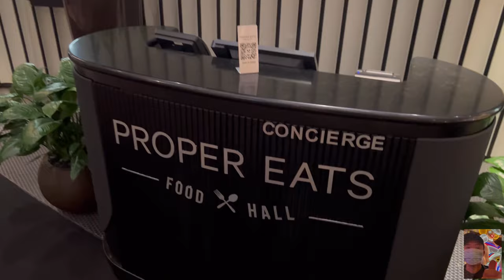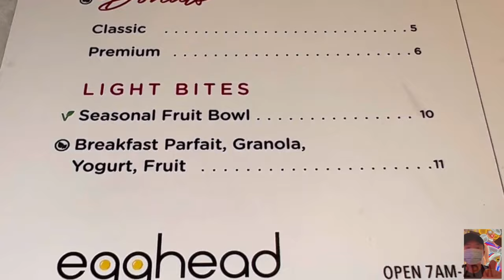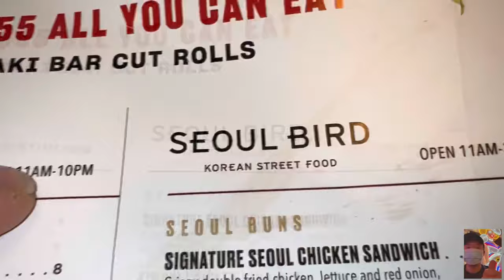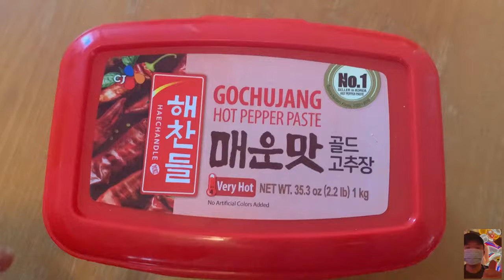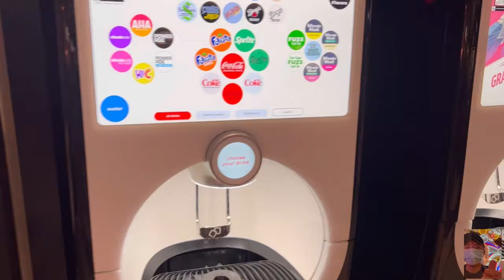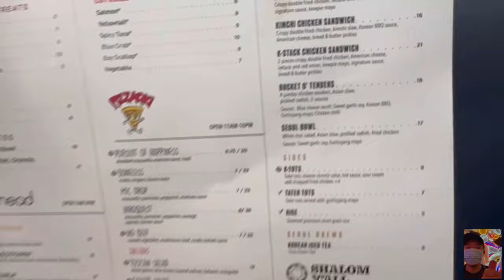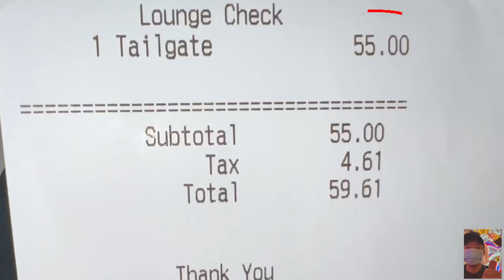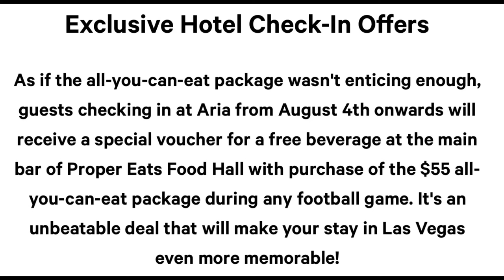ARIA Las Vegas Buffet AYCE @ PROPER EATS Food Court | The Ultimate Tailgate Vegas Vlog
Hello there!

Many miss the ARIA Buffet that has been replaced by Proper Eats Food Hall. But now, Proper Eats offers a unique AYCE Buffet experience - Order fresh from 8 eateries, order all-you-can-eat for 3 hours and pay just $55!

Easy Donuts, Wexler’s, Shalom Y’all, Lola’s Burgers, Pizzaoki, Laughing Buddha, Seoul Bird, Egghead.

Let’s try to eat $300’s worth!

VIDEO LINKS:

Cheap Las Vegas Sushi: AYCE Sushi Neko | Tekka Bar Cosmopolitan | Chin Chin NYNY | Budget Sushi Vlog

Upcoming: MGM Resorts, Mandalay Bay, Penthouse, Foundation Room, Strip View, Fireworks, Bellagio, Joel Robuchon, Picasso, Prime, Rivea, New York, New York, Casino, Las Vegas restaurants, Vegas hotel, rooms, eats, Park MGM, NoMad, Mirage, Luxor, ARIA, Cosmopolitan, Lago, Spago, Mayfair, Noodles, Blossom, Lemongrass, Catch, Javier’s, Bardot, Jean Georges, Carbone, Yellowtail, Emeril’s, Gallagher’s, America, Tom’s Urban, Crack Shack, Side Betty, Primrose, Bavette’s, Gonzales Gonzales, Sadelle’s, Circa, Venetian, Palace Station, Greenberg’s, Oyster Bar, Tailgate, Boathouse, Public House, Ri Ra, Nine Fine Irishmen, Eataly, Sirricos Pizza, House of Blues, Skyfall Lounge, Daylight, Hussong’s Cantina, 8 East, Chin Chin, Charcoal, Delano, Vdara, Petrossian Bar, Skyfall Lounge, Love, Paris, Gordon Ramsay Steakhouse, Bally’s, Henry’s, Planet Hollywood, Vanderpump Paris, Bugsy & Meyers, South Point, Coronado Cafe, Tekka Bar: Handroll & Sake, AYCE Sushi Neko, Chin Chin, The Bedford by Martha Stewart, Amalfi by Bobby Flay, The Mirage Volcano Show, Ramsay’s Kitchen, Palms AYCE Lobster Buffet, Guy Fieri’s Vegas Kitchen, Jackson’s Bar & Grill, M.Y. Asia Horseshoe by Martin Yan, Bugsy & Meyer’s, Flamingo Go Executive Room, Kang’s Kitchen at Rio, Dreamscape Rio One Bedroom Panoramic Suite, Masquerade Suite, Giada at The Cromwell, Las Vegas F1 Race, Aria Proper Eats, The Ultimate Tailgate,